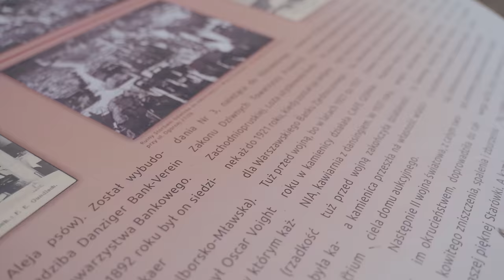Karol Okrasa na Kaszubach Południowych! 💚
Już jest! Drugi odcinek z Karol Okrasa z Kaszub Południowych! Zapraszamy na niezwykłą podróż po Pomorskim — Krainie Pięciu Żywiołów!
Tematem przewodnim odcinka są jeziora i to, co mają nam do zaoferowania. Przekonajcie się sami!

0:00 Wstęp
0:56 Półwysep Lipa
7:42 Canis w Gdańsku
13:36 Mera Brasserie
17:54 Restauracja Las i Woda

Miłego Oglądania!